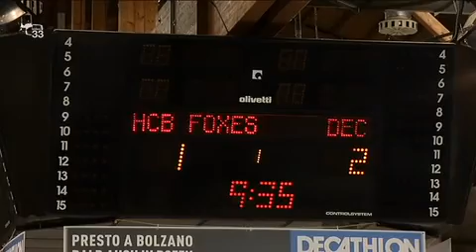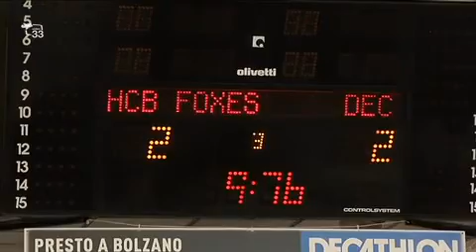Foxes vittoria ai rigori